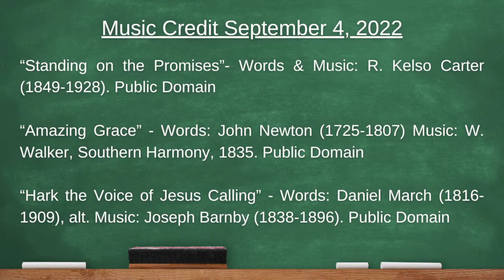The Thirteenth Sunday After Pentecost | Bible Lutheran Church | Rincon, GA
The Thirteenth Sunday After Pentecost

Welcome to Bible Lutheran Church Worship Service in Rincon, GA.

If you want to follow along with the service, you will find a downloadable worship bulletin

Today's Readings:
First Reading  -  Deuteronomy 30:15-20
Second Reading  -  Philemon 1-21

We wish you God's blessing in your Worship.

“Standing on the Promises”- Words & Music: R. Kelso Carter (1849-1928).
Public Domain

“Amazing Grace” - Words: John Newton (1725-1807) Music: W. Walker, Southern Harmony, 1835. Public Domain

“Hark the Voice of Jesus Calling” - Words: Daniel March (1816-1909), alt. Music: Joseph Barnby (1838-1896). Public Domain